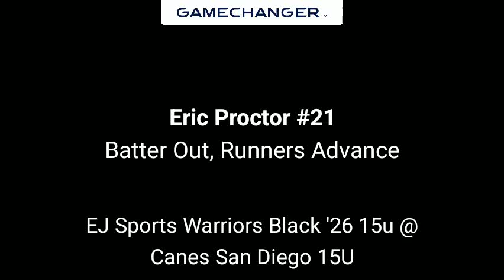Eric Proctor, EJ Sports Warriors, fields a groundball, throws batter out vs. San Diego Canes